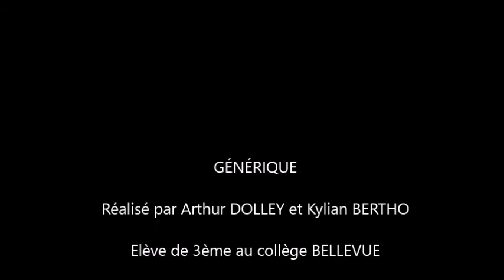[CINETUBE 2017] "Kris et Ratops" de Arthur et Kylian / Citipati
Dans cette vidéo,  Arthur Dolley et Kylian Bertho du collège Bellevue à Redon nous donne leur avis sur le court-métrage Citipati de Andreas Feis qu'ils ont découvert à l'occasion du festival Court Métrange.

Pour l'encourager, n'hésites pas à laisser un pouce bleu !

CINETUBE c’est quoi ?

Chaque année, le festival Court Métrange invite un public scolaire à assister à des séances de court-métrages insolites et fantastiques. A l’issu de ses séances, les élèves sont invités s’ils le souhaitent à rédiger une critique sur l’un des films vus, il s’agit du concours « Critiques sur Court ». En 2017, nous avons décidé de mettre en place ce concours à la façon YouTubeur, en vidéo, avec le concours CinéTube ! Vous allez donc découvrir en vidéo l’avis de ces élèves sur l’un des court-métrage vus pendant le festival ! Un gagnant sera désigné le 31 janvier 2018. Vous pouvez voter pour votre court-métrage préféré en mettant un pouce bleu !